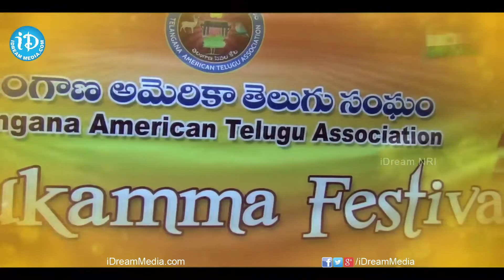Bathukamma Celebrations In New Jersey, USA - Telangana American Telugu Association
Telugu people in New Jersey celebrated Bathukamma festival grandly. The event was organized by Telangana American Telugu Association (TATA).

Bathukamma represents cultural spirit of Telangana. Bathukamma is a beautiful flower stack, arranged with different unique seasonal flowers most of them with medicinal values, in seven concentric layers in the shape of temple Gopuram.